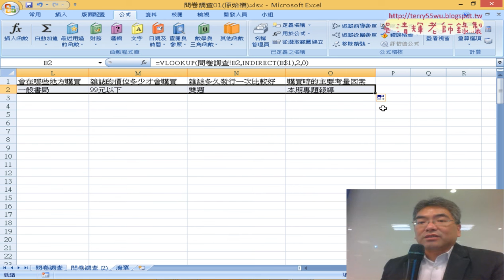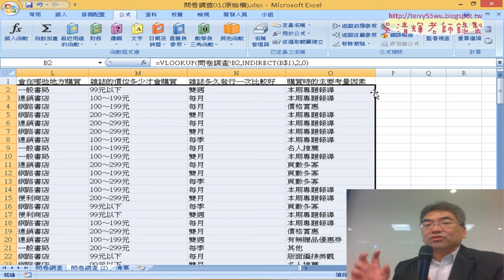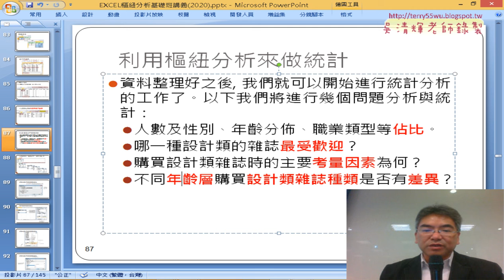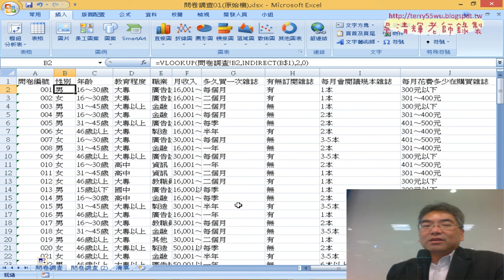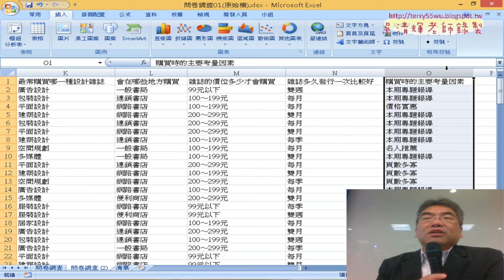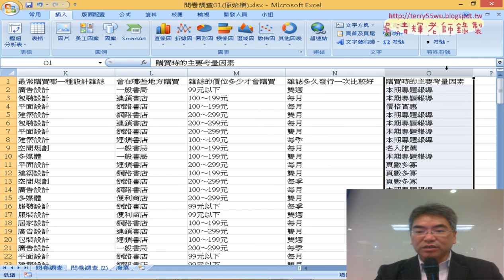15 INDIRECT函數重點與佔比分析